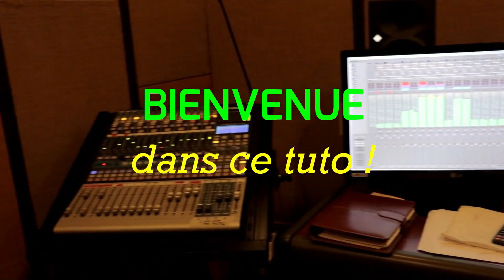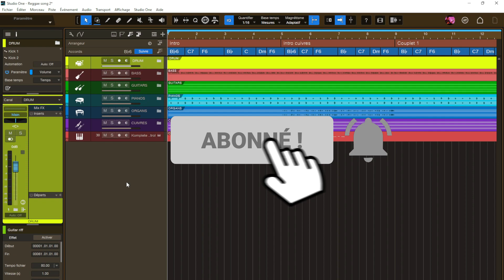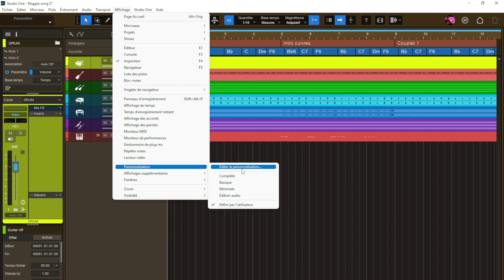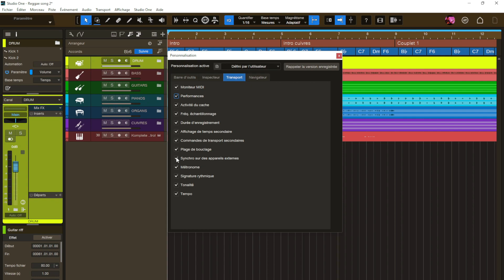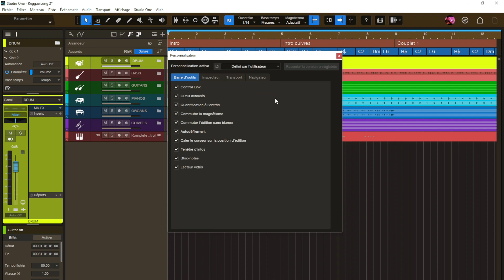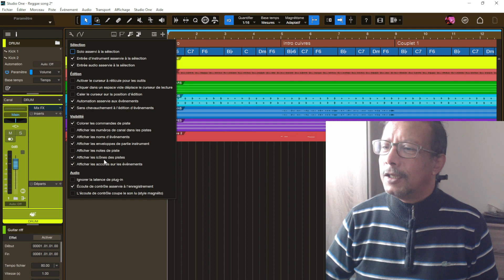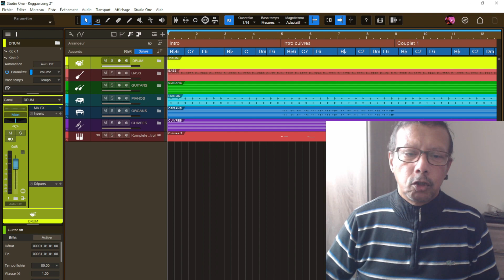Studio One 6, la personnalisation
Studio One 6, la personnalisation est une fonctionnalité qui est importante pour ceux et celles qui travaillent avec deux configurations différentes, une sur ordinateur portable et une sur ordinateur fixe. La personnalisation vous permet de créer des configurations en fonction de votre environnement dans Studio One 6.

👉Si ce tuto t'a plu, laisse moi un Pouce Bleu !👈

Produits utilisés pour mes vidéos :

- Cubase 12 pro
- Zoom LiveTrak L12
- Carte son Audient ID14 MKII